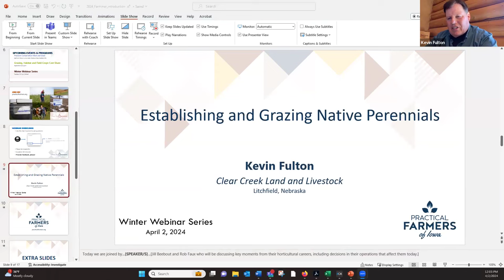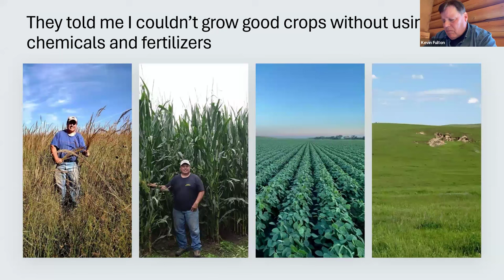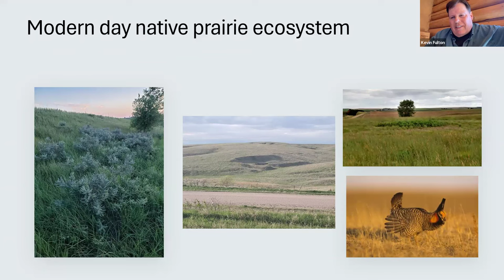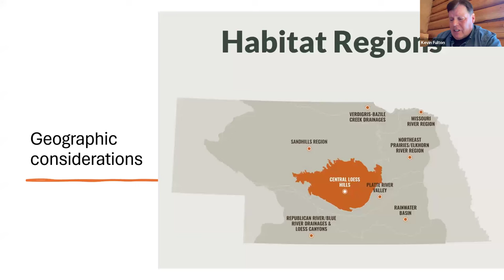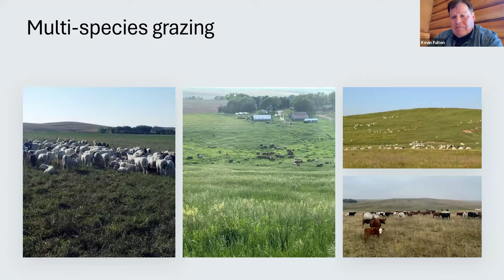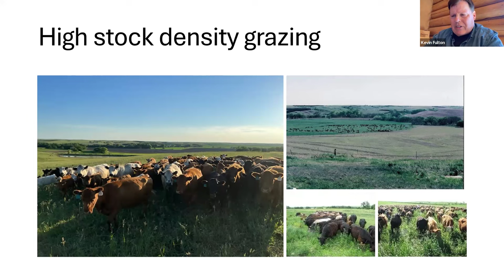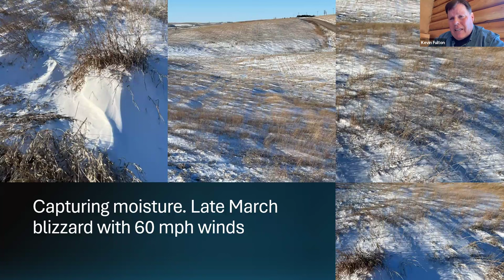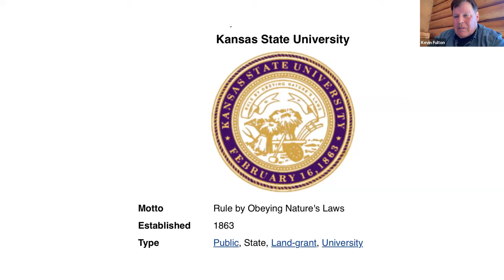Establishing and Grazing Native Perennials - Farminar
Including native perennials in your grazing system can have a range of benefits, from boosting drought resilience in a forage chain to adding important wildlife habitat. However, these native grasses and forbs require adaptive management to thrive. Drawing on over 50 years of experience, Kevin will share how he establishes native perennial pasture, and tips for grazing it successfully.